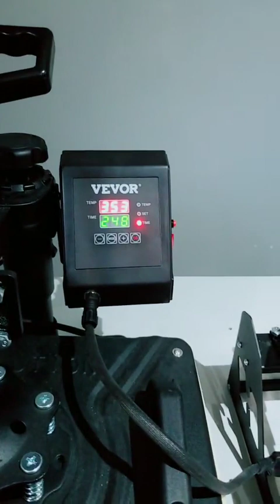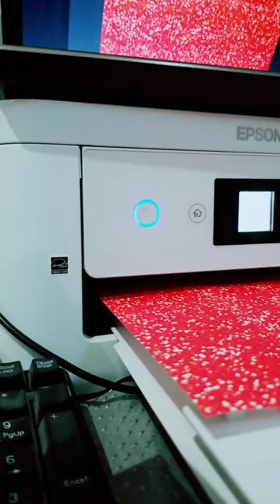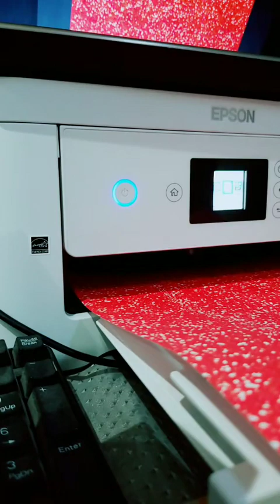making graduation tumblers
red sparkle pattern sublimation ink.